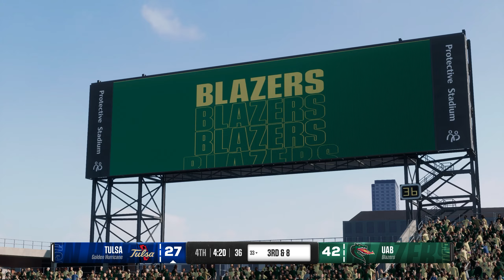NCAAF LIVE🔴 Tulsa Golden Hurricane vs UAB Blazers | Week 10 Full Game - 2024 College Football 25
Tulsa Golden Hurricane vs UAB Blazers Week 10

❗Hey guys, hello everyone! On this channel we play real matches using video games Madden NFL 25, NHL 25, College Football 25 and MLB The Show 24. All videos are recorded from video games by us personally and uploaded to this channel to entertain everyone. ❗

Extended highlights of the Tulsa Golden Hurricane at UAB Blazers

NFL
Football
offense
defense
American Football
highlight
highlights
game
sports
play
plays
season
2024
touchdown
td
game highlights
week 18
best plays
top plays

nfl live
nfl highlights

NFL Highlights
2024 NFL Highlights
2024 NFL Season

2024 Week 18
2024 NFL Game week 18
2024 NFL
2024 NFL Preseason
2024 NFL Live Stream
2024 NFL Full Game
AFC
NFC
Super Bowl
Pro Bowl
Ncaaf live
Ncaaf live stream
ncaaf highlights
ncaaf full game
ncaaf today
ncaaf 2024

ncaaf live
college football week 18
espn

Georgia Bulldogs
Ohio State Buckeyes
Oregon Ducks
Texas Longhorns
Alabama Crimson Tide
Ole Miss Rebels
Penn State Nittany Lions
Notre Dame Fighting Irish
Michigan Wolverines
Utah Utes
Missouri Tigers
LSU Tigers
Florida State Seminoles
Clemson Tigers
Tennessee Volunteers
Miami (FL) Hurricanes
Kansas State Wildcats
Oklahoma Sooners
USC Trojans
Florida Gators
Arizona Wildcats
Wisconsin Badgers
NC State Wolfpack
SMU Mustangs
Virginia Tech Hokies
Memphis Tigers
South Carolina Gamecocks
Colorado Buffaloes
Kansas Jayhawks

NCAAF 2024
2024 NCAA College Football Full Game

Patriots
Jets
Bills
Dolphins
Giants
Redskins
Cowboys
Eagles
Bengals
Browns
Ravens
Steelers
Vikings
Packers
Bears
Lions
Chargers
Broncos
Raiders
Chiefs
Seahawks
Rams
49ers
Cardinals
Titans
Colts
Jaguars
Texans
Saints
Panthers
Buccaneers
Bucs
Niners
Pats
Falcons

Super Bowl
American Football
full nfl games
full game
National Football League
professional football
fantasy football
NFC Championship
AFC Chmapionship
Wild Card

Tom Brady
Aaron Rodgers
Trevor Lawrence
Deshaun Watson
Patrick Mahomes II
Matthew Stafford
Justin Fields
Zach Wilson
Dak Prescott
Tua Tagovailoa
Lamar Jackson
Odell Beckham Jr.
Carson Wentz
Christian McCaffrey
Joe Burrow
Sam Darnold
Jalen Hurts
Julio Jones
Jared Goff
Tyrod Taylor
Taylor Heinicke
Trey Lance
Jameis Winston
Antonio Brown
Ryan Fitzpatrick
Davis Mills
DeVonta Smith
Derrick Henry
Justin Herbert
Josh Allen
Andy Dalton
T. J. Watt
Saquon Barkley
Richard Sherman
Baker Mayfield
Rob Gronkowski
Ty Williams
Ja'Marr Chase
Daniel Jones
Russell Wilson
Teddy Bridgewater
Kyler Murray
Najee Harris
Derek Carr
Chandler Jones
Ben Roethlisberger
D'Andre Swift
Latavius Murray
J.J. Watt
Jerry Jeudy
Mitch Trubisky

NFL
highlights
Football
offense
defense
afc
nfc
sports
fantasy
Patriots
Jets
Bills
Dolphins
Giants
Redskins
Cowboys
Eagles
Bengals
Browns
Ravens
Steelers
Vikings
Packers
Bears
Lions
Chargers
Broncos
Raiders
Chiefs
Seahawks
Rams
49ers
Cardinals
Titans
Colts
Jaguars
Texans
Saints
Panthers
Buccaneers
Bucs
Niners
Pats
Falcons
Super Bowl
American Football
full nfl games
full game
National Football Leagueprofessional
football
fantasy football